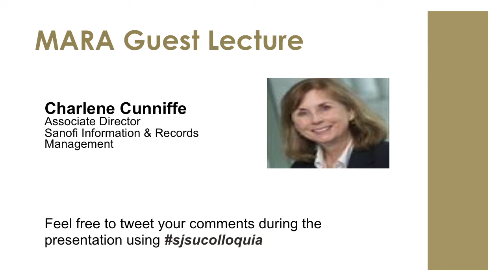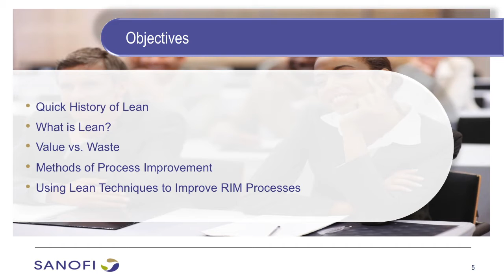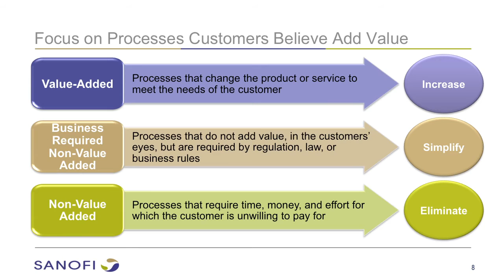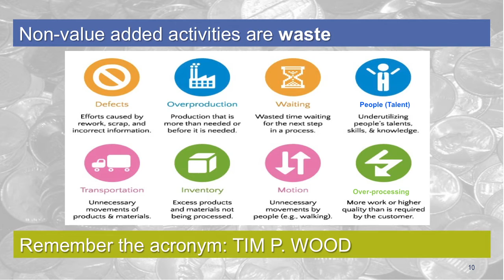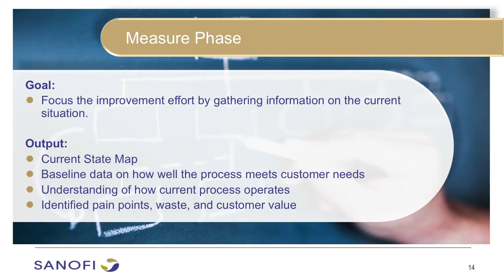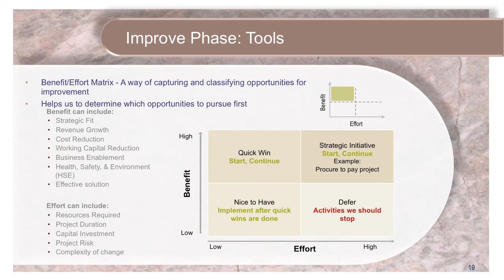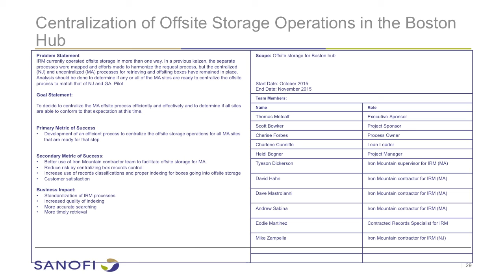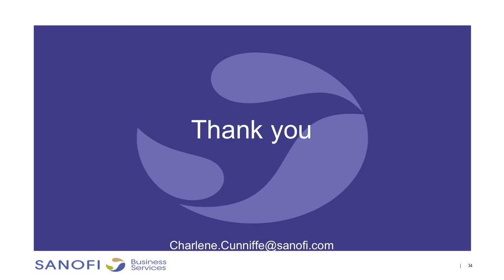Using Lean Methods to Improve RIM Practices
Abstract:
Continuous improvement is a method for identifying opportunities for streamlining work and reducing waste. The practice, formalized by the popularity of Lean/Kaizen in manufacturing and business, is now being used by thousands of companies worldwide to identify savings and process improvement opportunities. Cunniffe of Sanofi, a global pharmaceutical, vaccines and biotech company, will give an overview of Lean concepts and discuss the use of Lean events at Sanofi in the Information and Records Management department, as well as across functions, to improve internal processes.

Biography:
Charlene Cunniffe, MS, CRM, IGP, CIP is an experienced information and records management professional and project manager with degrees from Harvard and Simmons, as well as years of experience in law, engineering, government, biotech/pharma, and academia. As associate director, governance & operational support in information and records management, well as a lean leader and continuous improvement coach in the Shared Business Services group at Sanofi, Cunniffe facilitates transversal and departmental process improvement.